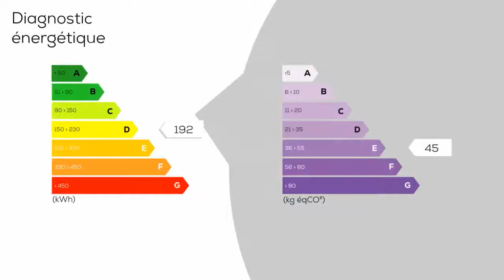A vendre - Maison/villa - CALONNE-RICOUART (62470) - 5 pièces - 85m²